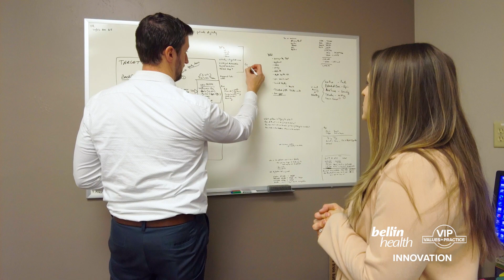VIP Adam Artel Individual Innovation